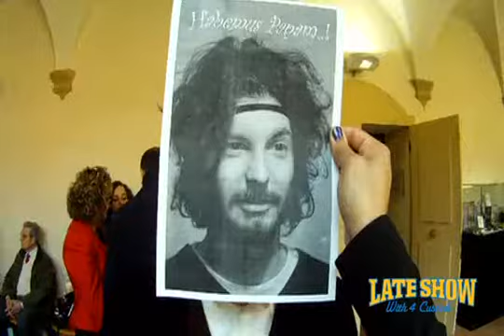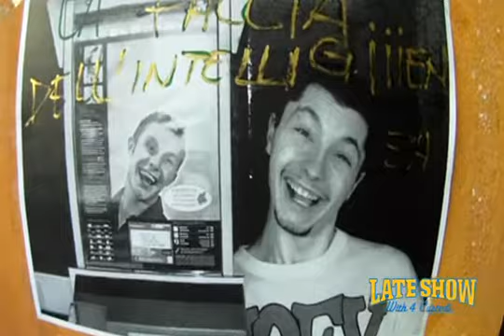Berceto 4 custodi 2013 - Speciale munta Andrea Donelli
video tributo al munto Andrea Donelli